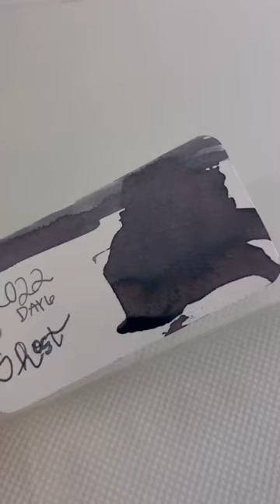Day 6 Ink Reveal: 2022 Diamine Inkvent Calendar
Come check out the ink reveal for Day 6 of the 2022 Diamine Inkvent Calendar! Watch today's video to get a look at what the ink is and to see the ink in action!🙌

See the Day 6 ink from Diamine's 2022 Inkvent Calendar up close. See us open the inkvent calendar door to reveal the latest fountain pen ink, and watch as we create an ink splash, ink swatch, and writing sample!